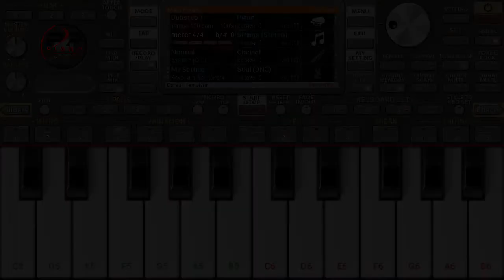তোমায় দেখলে মনে হয় | Tomay Dekhle Mone Hoy | Mobile Piano Tutorial | ORG 2021 | Ping pong piano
Those videos make only for educational purpose only. please keep supporting us for more videos. if you have any request for your favorite songs comments below and i will try to make for you.

তোমায় দেখলে মনে হয়-Tomay Dekhle Mone Hoy-Andrew Kishore & Kanak Chapa-Shabnur & Shakil Khan-Biyer Phool-Mobile Piano Tutorial-ORG 2021-Ping pong piano

Piano Tune By - MR Sarker

Original Credit
Song - Tomay Dekhle Mone Hoy
Cast - Shabnur & Shakil Khan
Singer - Andrew Kishore & Kanak Chapa
Lyrics & Music - Ahmed Imtiaz Bulbul
Movie - Biyer Phool
Label - Anupam

গানের লিরিক্স

তোমায় দেখলে মনে হয়
হাজার বছর তোমার সাথে
ছিল পরিচয় বুঝি
ছিল পরিচয় ।।

ও.
স্বর্গ থেকে পৃথিবীতে
এলাম তোমার কাছে
তোমার সাথে জীবন মরণ
যেন লেখা আছে ।।
শুধু আমি ছাড়া পৃথিবীতে
তুমি কারো নও বুঝি
তুমি কারো নও

ও.
বুকের জমিনে তুমি
বাঁধো প্রেমের বাসা
তোমায় নিয়ে মনে আমার
কত রঙিন আশা ।।
আমার জন্ম যেন তোমার জন্যে
মনটা শুধু কয় বুঝি
মনটা শুধু কয়

তোমার এই নীল নীল চোখ | Tomar Ei Nil Nil Chokh | Mobile Piano Tutorial | ORG 2021 | Ping pong piano

চোখ যে মনের কথা বলে | Chokh Je Moner Kotha Bole | Mobile Piano Tutorial | ORG 2021 | Ping pong piano

সব কিছুরই শুরু আছে | Sob Kichuri Shuru Ache | Mobile Piano Tutorial | ORG 2021 | Ping pong piano

তুই আমারে করলি পাগল | Tui Amare Korli Pagol | Bangla Folk Song | Mobile Piano Tutorial | ORG 2021

ও বন্ধু তোমার বাড়ি তোমার ঘর | O Bondu Tomar Bari Tomar Ghor | Mobile Piano Tutorial | ORG 2020